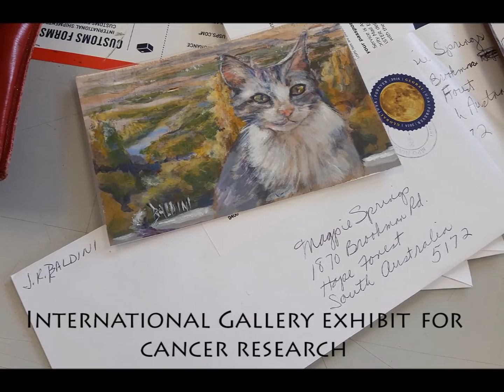J R Baldini Artist Australian Exhibit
art exhibit in S. Australia
Proceeds from all sales will be heading through the Marilyn Jetty Swim to Cancer Council SA to help Cancer Research.

All works are available for sale during our world wide online auction.

Follow what's happening on the Magpie Springs fb page